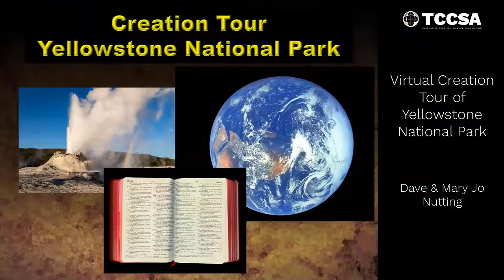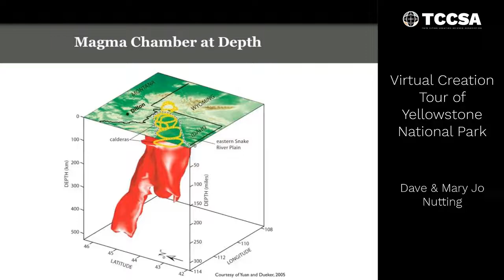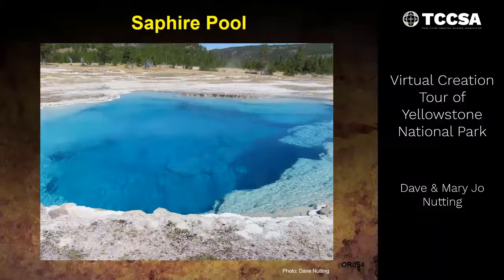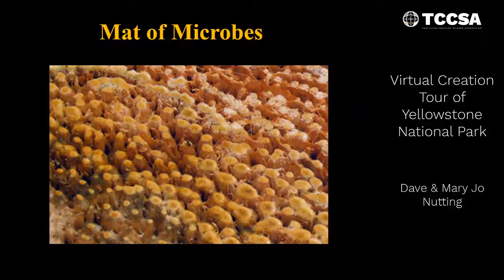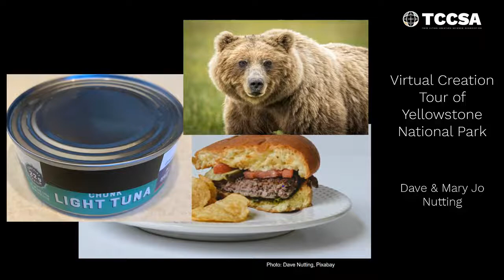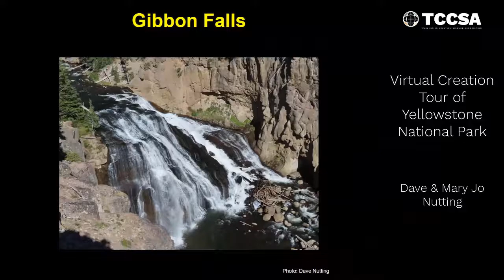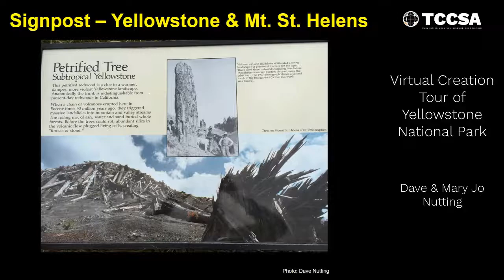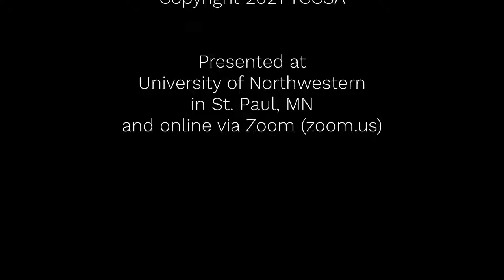Virtual Creation Tour of Yellowstone National Park - Dave and Mary Jo Nutting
Massive volcanic eruptions resulted in today's amazing features at Yellowstone National Park. For many years, Dave and Mary Jo Nutting of Alpha Omega Institute have been leading Creation tours of this fabulous place which is unlike any other national park. Dave's beautifully illustrated PowerPoint presentation gives you a chance to virtually tour many of the geyser and hot spring sites as well as the wildlife that inhabit that region. You will see many evidences for design in those animals and also see how God has made beauty out of destruction, understand the timeframe that formed Yellowstone including the Flood, volcanics, tectonics, glaciation, formation of the Grand Canyon of the Yellowstone -- all the way up to present.